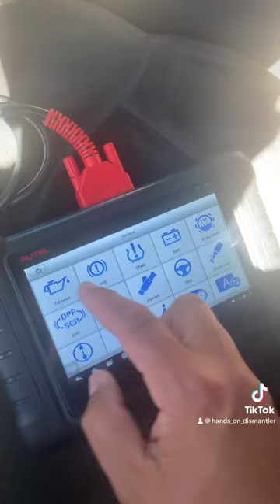Does the gas pedal method work for you?